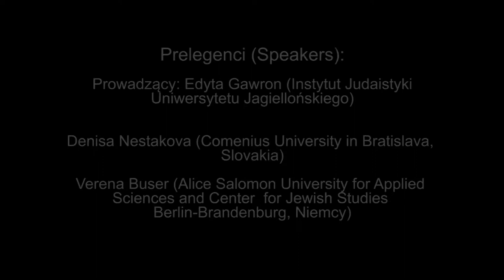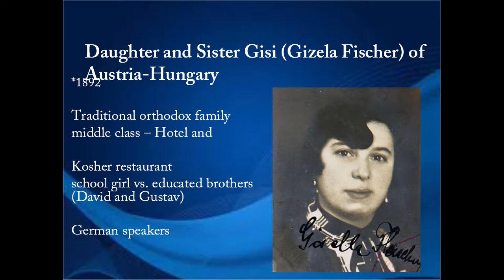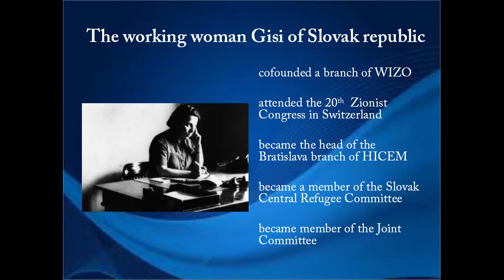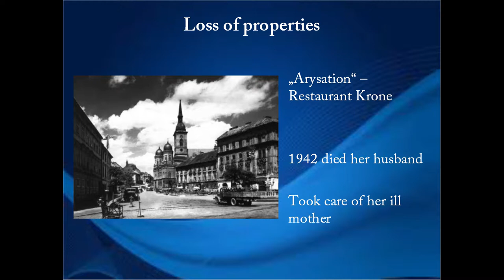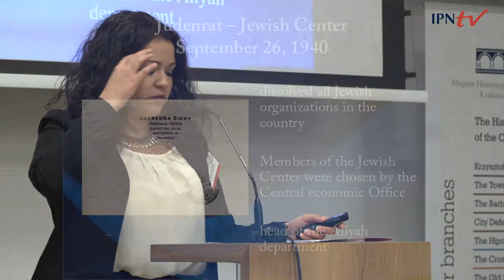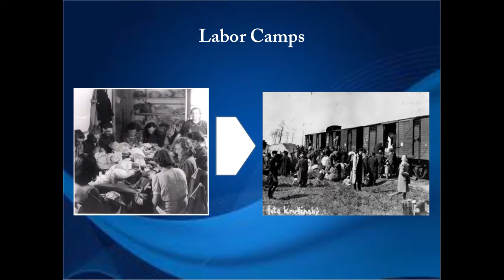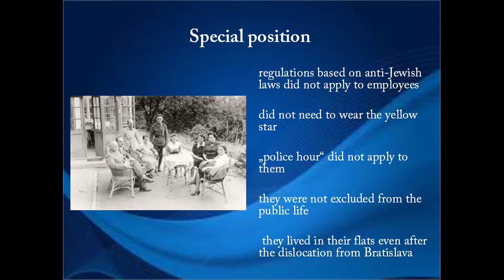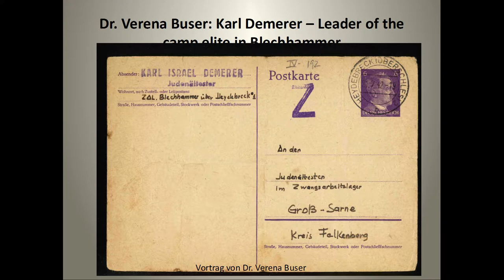IPNtv Konferencje: Elity i przedstawiciele społeczności żydowskiej panel 11 (ENG)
Konferencja: Elity i przedstawiciele społeczności żydowskiej podczas II wojny światowej (Jewish elites and Jewish community leaders during the Second World War)

Indywidualne losy członków elit żydowskich (Individual Fates of Members of the Jewish Elites)

Prowadzenie: Edyta Gawron (Instytut Judaistyki Uniwersytetu Jagiellońskiego)

00:01:52 Denisa Nestakova (Comenius University, Bratysława, Słowacja), Gisi Fleischmann – przywódczyni Żydów na Słowacji podczas II wojny światowej (Gisi Fleischmann: The woman who led Jews in Slovakia during World War II)

00:25:48 Verena Buser (Alice Salomon University for Applied Sciences and Center for Jewish Studies Berlin-Brandenburg, Niemcy), Karl Demerer – przywódca elity obozowej w Blachowni (Karl Demerer: Leader of the camp elite in Blechhammer)

00:47:00 Dyskusja/Discussion